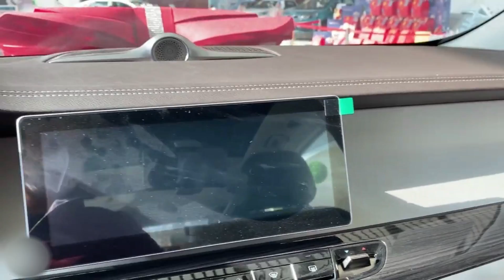КИТАЙ, ЧТО ТЫ ТВОРИШЬ? НОВЫЙ Geely Jiaji 2022. КРАТКИЙ ОБЗОР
Минивэн Geely Jiaji длиной 4706 мм с распашными задними дверями представили еще в 2018-м, на домашний рынок он вышел весной 2019-го. Провальной модель не назовешь, но и хитом продаж она так и не стала. Оживить спрос на Jiaji призвана модернизация: заявлено, что модель получила 37 доработок, но на деле обновки оказались скромнее.
Главная перемена снаружи – радиаторная решетка с вогнутыми вертикальными клиньями вместо сетки и «кругов». Такая решетка считается признаком нового фирменного стиля Geely, она имеется у свежих кроссовера Xingyue L и седана Preface, сменившей поколение «четырехдверки» Emgrand, а также у других рестайлинговых моделей. Палитра цветов кузова Jiaji пополнилась темно-синим оттенком, плюс вэну достались 18-дюймовые диски нового дизайна. Оптика прежняя, корму реформы тоже не затронули.
    Внутри минивэн также мало изменился: в верхней части кресел и на вставках в дверях теперь простроченный узор, вдобавок уже «в базе» интерьер коричневого цвета. Ну и еще улучшена система фильтрации воздуха. Как и прежде, у дорогих версий есть виртуальная «приборка» и мультимедийная система с тачскрином на 12,5 дюйма, камеры кругового обзора, панорамная крыша, адаптивный круиз-контроль, системы удержания в полосе движения и автоматического переключения света фар. Минивэн доступен в пяти-, шести- или семиместном исполнениях.
    О технике пока ни слова, но и она, скорее всего, та же. В Китае Geely Jiaji предложен с бензиновыми «турботройкой» 1.5 (177 л.с.) и «турбочетверкой» 1.8 (184 л.с.). Кроме того, вэн с полуторалитровым мотором бывает в виде «мягкого» гибрида с 48-вольтовым стартер-генератором и в виде полноценного подзаряжаемого минивена. Совокупная отдача первой гибридной версии – 190 л.с., второй – 258 л.с. Базовый Jiaji с 1.5 двигателем имеет шестиступенчатую «механику», вэн с движком 1.8 и гибриди укомплектованы семиступенчатой роботизированной коробкой с двумя сцеплениями. Привод в любом случае только передний.
    В Китае обновленный Geely Jiaji стартует в ближайшее время, цены еще не объявлены. Дореформенный MPV там сегодня стоит от 94 800 юаней, что эквивалентно примерно 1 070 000 рублей по актуальному курсу.
     Как Вам новый минивен от ДЖИЛИ? Пишите ваше мнение в комментариях Вместе обсудим!!!